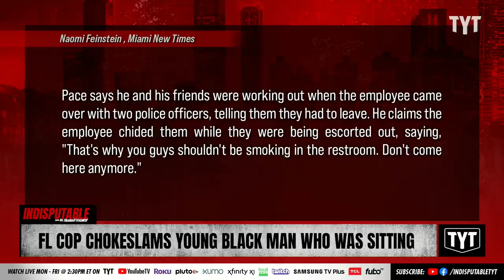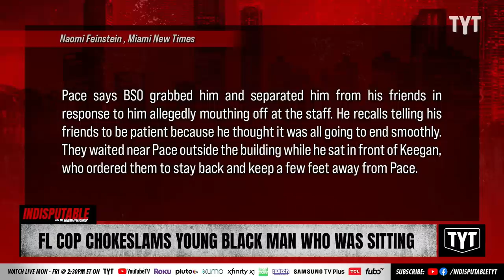WATCH: Cop Chokeslams Young Complying Black Man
Broward Sheriff's Office deputy Patrick Keegan grabbed 22-year-old Khalil Pace by the neck and slammed him onto the ground at the Bonaventure Town Center Club. Sharon Reed and Jackson White discuss on Indisputable.

"While sitting peacefully on a concrete planter in Weston after being detained following a supposed weed-smoking session, Khalil Pace was placed in a chokehold and slammed to the ground by a Broward Sheriff's Office (BSO) deputy.

In a TikTok video that captured the incident, BSO deputy Patrick Keegan is seen grabbing Pace around the neck when the 22-year-old discusses making a phone call and tries to hand his cellphone to a friend. "

221230__ID05FLCop